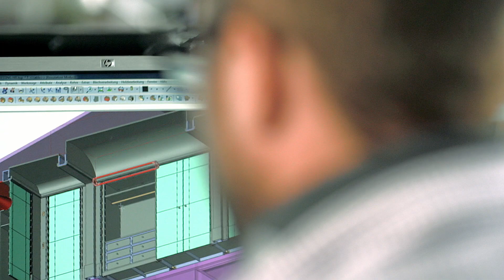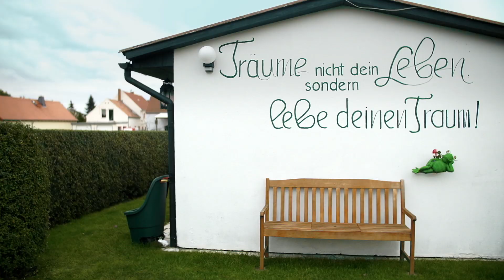CDU Sachsen: TV-Spot der Sächsischen Union zur Kommunal- und Europawahl am 25. Mai 2014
Am 25. Mai CDU wählen!